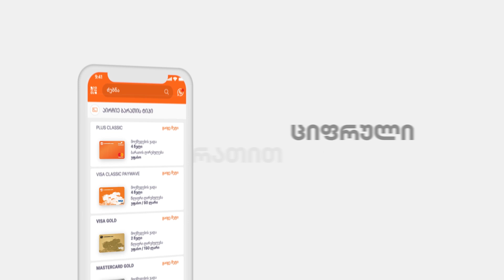გამოიყენე განახლებული მობილბანკი